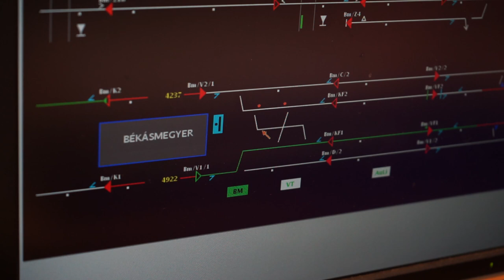Térváltás trükkjei 2D-ben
Ismerjük meg a HÉV-nél használt váltók típusait! Mi az a fogalom, ami egyszerre létezik a sportban, a pénzügyekben, a gépkocsikban és a vasúton? Hogyan fordulsz, ha nem fordul a kereked, "hiába is tekered"!? Az útirány megváltoztatásának trükkös tudománya hajlítás és fordulás nélkül merev párhuzamosok ravasz tologatásával: bemutatkozik a vasúti VÁLTÓ!